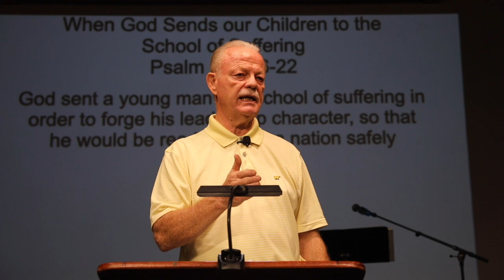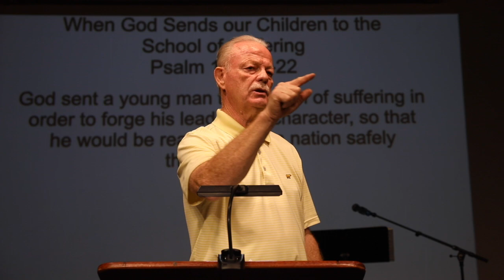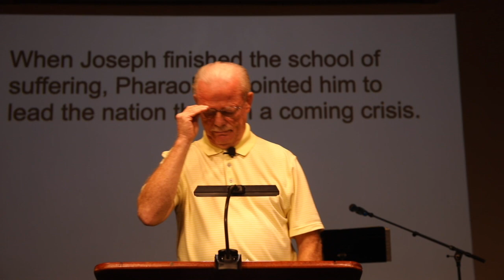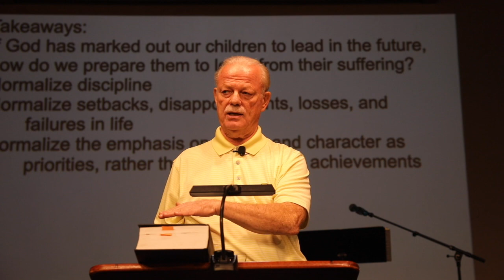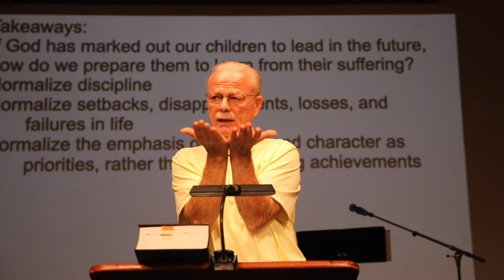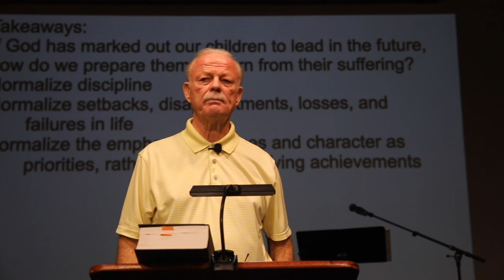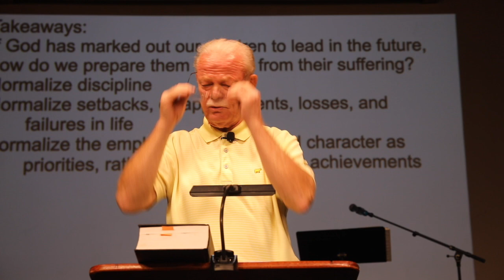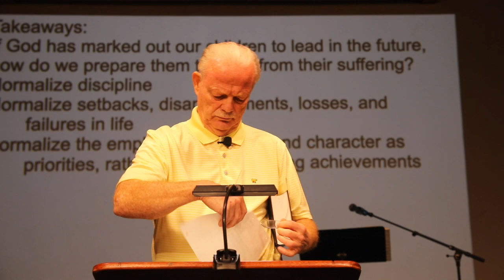"When God Sends Our Children to the School of Suffering" || Psalm 105:16-22 ||Tim Cole || 04.16.2023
+God sent a young man to a school of suffering in order to forge His leadership character, so that he could be ready to lead a nation safely through crisis. 9vs. 16-19)
+ When Joseph finished the school of suffering, Pharaoh appointed him to lead the nation through a coming crisis. (vs. 20-22)